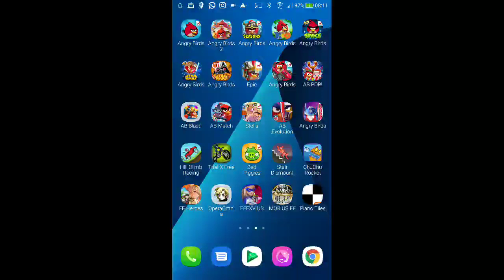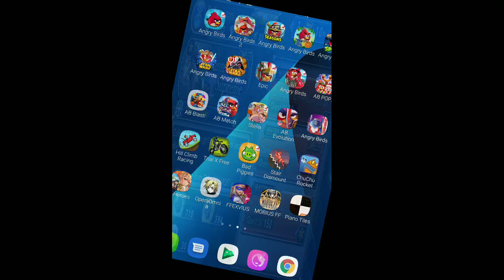DFFOO - Zantetsuken Supreme COSMOS [Co-op] [3 Turns, Score: 1,061,999]